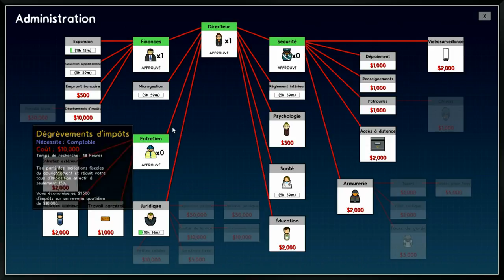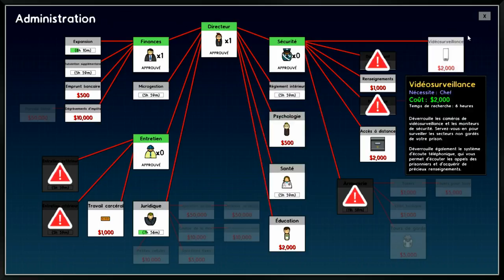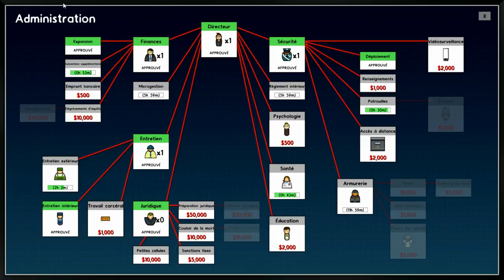Redif LIVE Prison Architect v2 0 #1